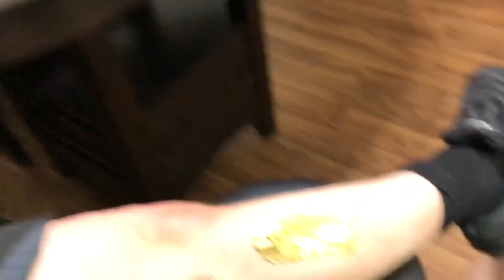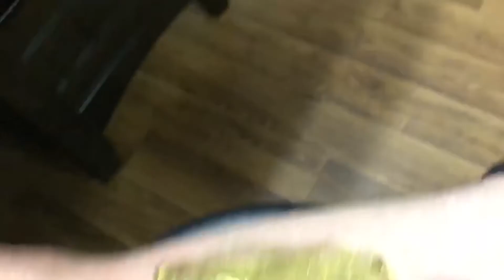Vlog #8 Wax Challenge!!!